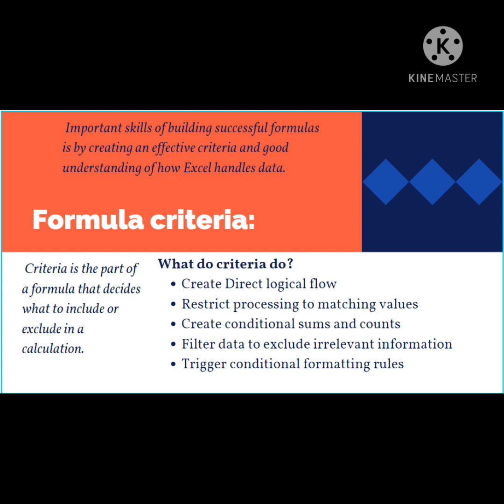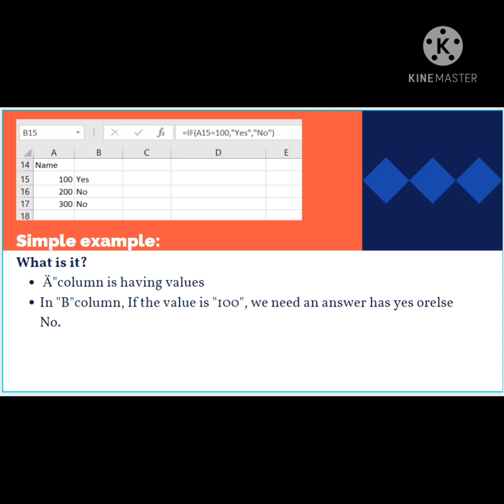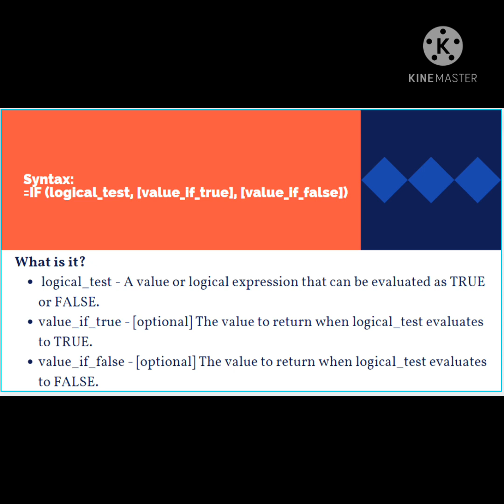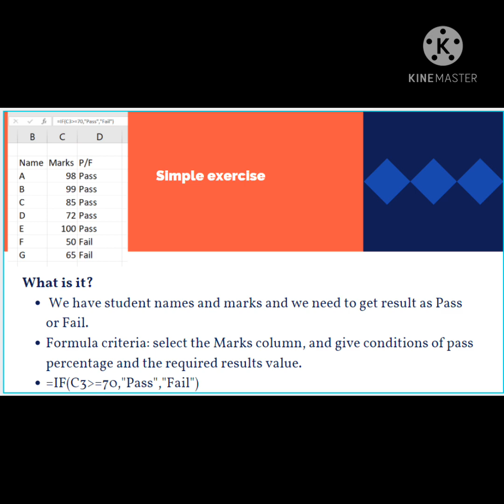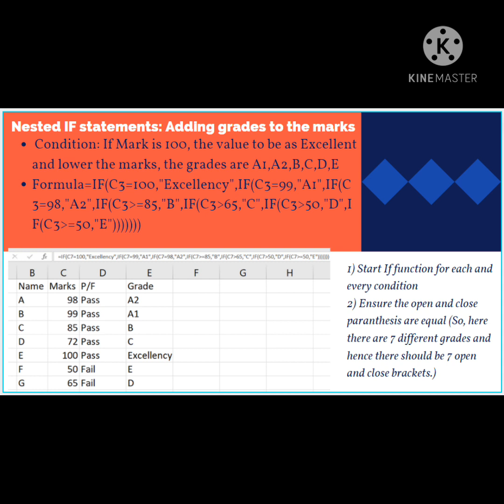IF Function made easy in Excel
aniana cafe Tamil – organising, diy's, cleaning tips, pooja vlogs, pregnancy care, baby care, simple recipes, south indian lunch menu recipes in Tamil.